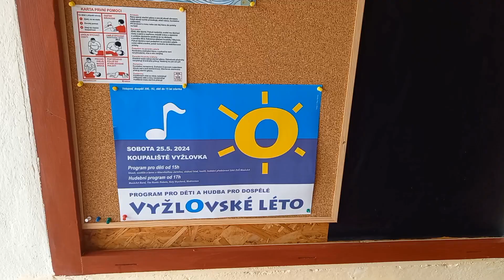ZŠ Vyžlovka-Vyžlovské léto 2024